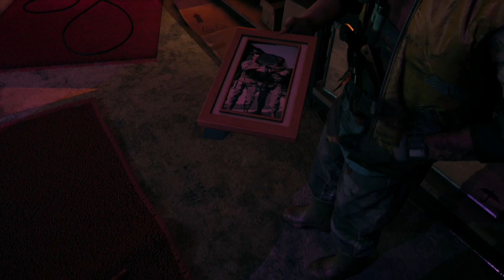Dead Island 2 Co-Op Walkthrough Gameplay Part 6 (FULL GAME)